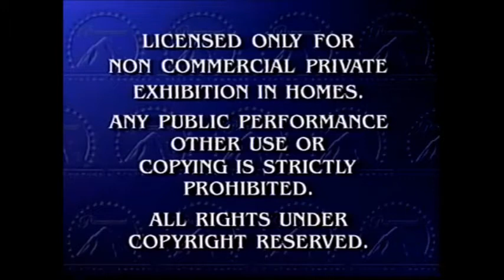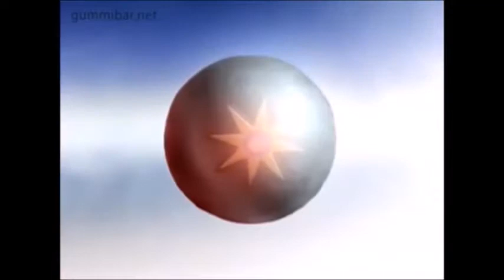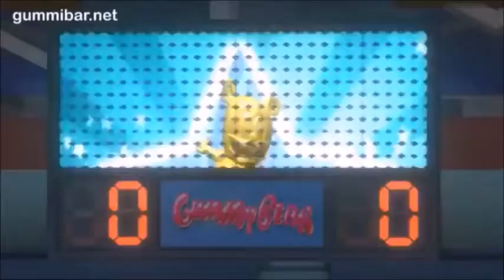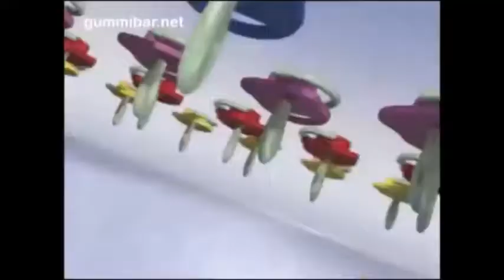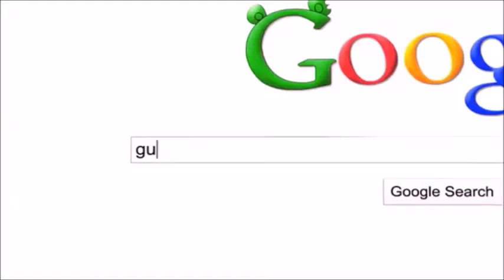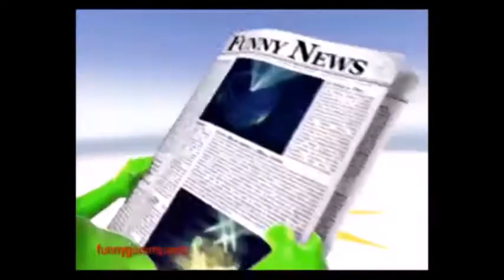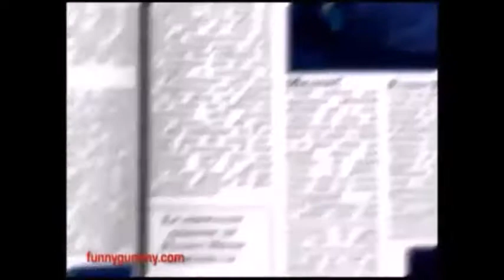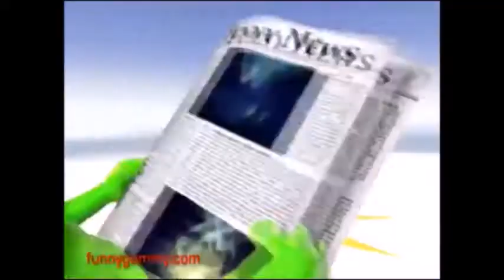Gummy Bear DVD BluRay DVDRip